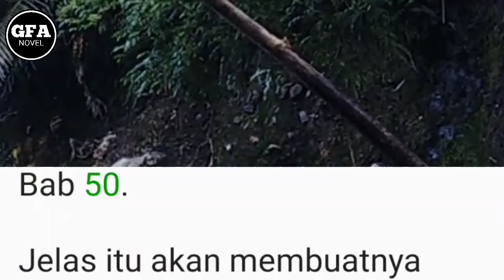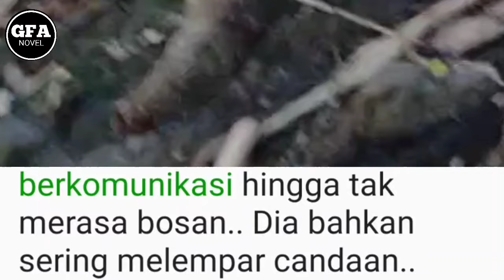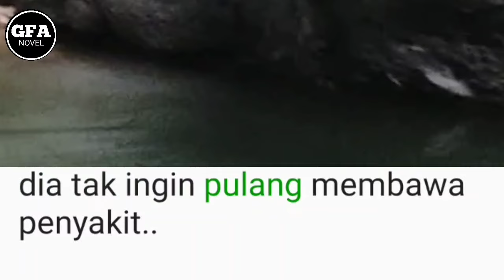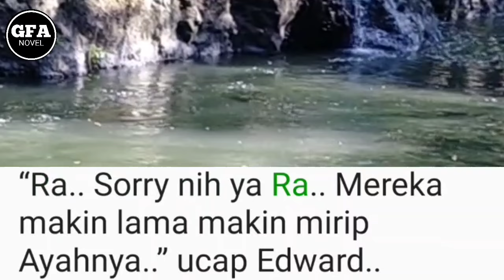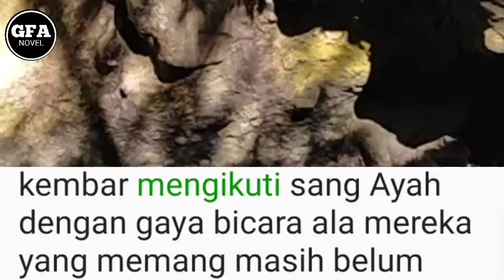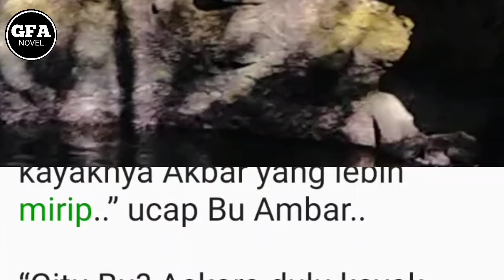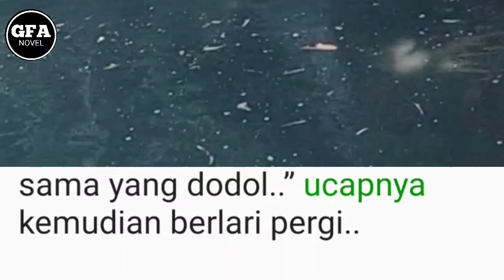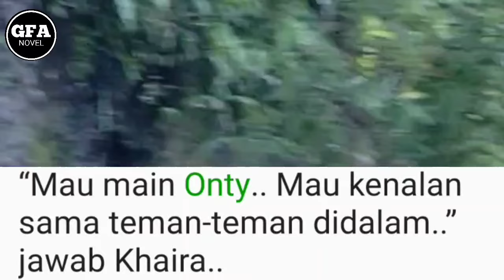Pelan Pelan Saling Berbagi❗JTU||50